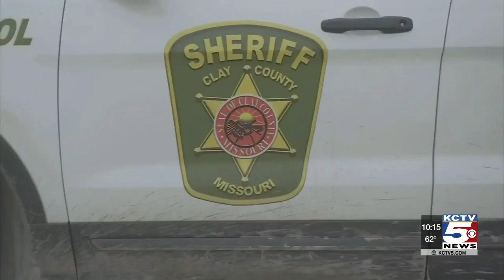Investigators release dash, body camera video from January crime spree that ended when deputy shot,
Dash and body camera videos obtained by KCTV5 News give perspective into what happened during a violent multi-city crime spree that ended with a deputy shooting and killing the suspect.